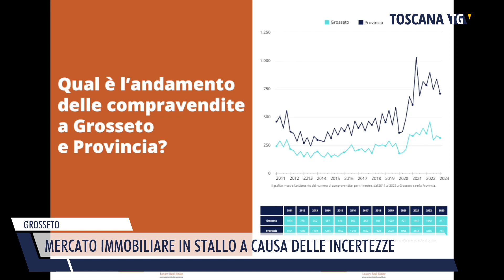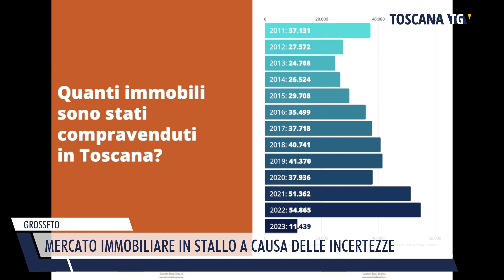2023-08-20 GROSSETO - MERCATO IMMOBILIARE IN STALLO A CAUSA DELLE INCERTEZZE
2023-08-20 GROSSETO - MERCATO IMMOBILIARE IN STALLO A CAUSA DELLE INCERTEZZE